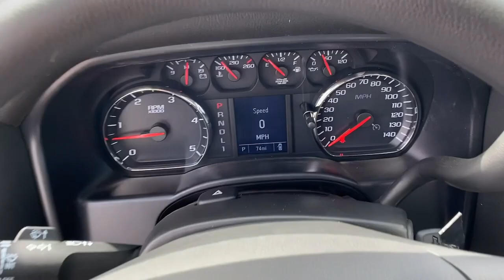2022 Chevrolet Silverado 4500HD Lithia Springs, Douglasville, Powder Springs, Smyrna, Atlanta, GA 22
Summit White New 2022 Chevrolet Silverado 4500HD Work Truck available in Lithia Springs, Georgia at John Thornton Chevrolet. Servicing the Douglasville, Powder Springs, Smyrna, Atlanta, GA area.

Recent Arrival!
Preferred Equipment Group 1WT,Tires: Front 225/70R19.5G Highway Blackwall Goodyear,Tires: Rear 225/70R19.5G Highway Blackwall Goodyear,Wheels: 19.5 x 6.75 Black Painted Hub Piloted Steel w/8-Holes,Wheels: 19.5 x 6.75 Gray Painted Hub Piloted Steel w/8-Holes,Side Exit Exhaust System Ahead Of Right Rear Wheel,65 Gallon Total Front & Rear Fuel Tank,220 Amps Alternator,Top Post Threaded Battery Jump Start Stud,40/20/40 Front 3-Passenger Split-Bench Seat,40/20/40 Front 3-Passenger Split Bench Seat,Vinyl Seat Trim,Single-Zone Air Conditioning,Radio: AM/FM Stereo w/4.2 Diagonal Color Display,Radio: AM/FM Stereo w/7 Diagonal Color Touch Screen,SiriusXM Radio,Remote Keyless Entry,2 Spare Keys Key System,OnStar & Chevrolet Connected Services Capable,110-Volt AC Power Outlet,Power Windows w/Driver Express Up & Down,Chrome Front Bumper,Backup Alarm,Upfitter Electrical Provisions In Rear Of Frame,Front Halogen Fog Lamps,Chrome Grille,3' Auxiliary Harness For Headlamps & Turn Signals,Dual-Note Horn,Front License Plate Kit,Provision For Cab Roof Mounted Lamp/Beacon,Black Frame-Mounted  Front Recovery Hooks,Manual Regeneration Diesel Particulate Filter DPF,5 Gallons Additional Fuel,30,000 lbs. GCWR (13,607 kg),4.10 Rear Axle Ratio,75 Axle To End Of Frame,7,000 lbs Dana Spicer D800-N I-Beam Non-Driving Front Axle,7,000 lbs (3,175 kg) Multi-Leaf Front Suspension,Nitrile For Oil Lubricated Wheel Bearings Chicago Rawhide Front Hub Oil Seal,EmGard FE-75W-90 Synthetic Oil Filled Front Hubs,Dana Spicer S14-110 Single Reduction 13,500 lb. Rear Axle (6,124 kg),Limited-Slip Axle,13,500 lbs. (6,123 kg) Multi-Leaf Vari-Rate Rear Suspension,Power Take-Off (PTO) Not Installed,10-Way Power Driver's Seat Adjuster,Frontal Passenger-Side Airbag Deactivation Switch,6-Speaker Audio System,4-Speaker Audio System,4G LTE Wi-Fi Hotspot Capable,Overhead console,Passenger cancellable airbag,Passenger door bin,Passenger vanity mirror,Power steering,Speed control,Tilt steering wheel,Traction control,Trip computer,Variably intermittent wipers,Front reading lights,Dual front side impact airbags,Front seats: bench,Dual rear wheels,Front Center Armrest w/Storage,Dual front impact airbags,Premium audio system: Chevrolet MyLink,Exterior Parking Camera Rear,Driver door bin,Delay-off headlights,AM/FM radio,ABS brakes,Voltmeter,Tachometer,Electronic Stability Control,Air Conditioning,4 Speakers,Fully automatic headlights,Occupant sensing airbag,Overhead airbag